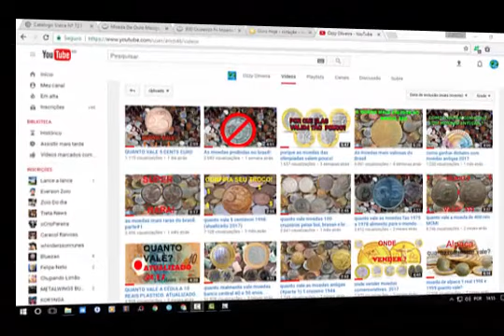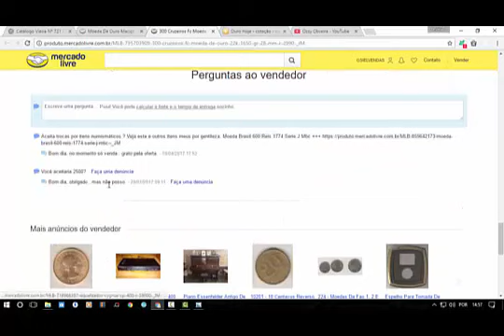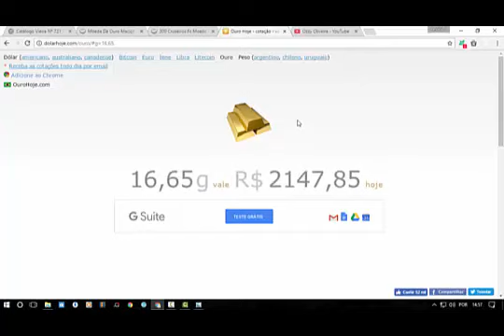a moeda brasileira que vale ouro. # serie moedas de ouro